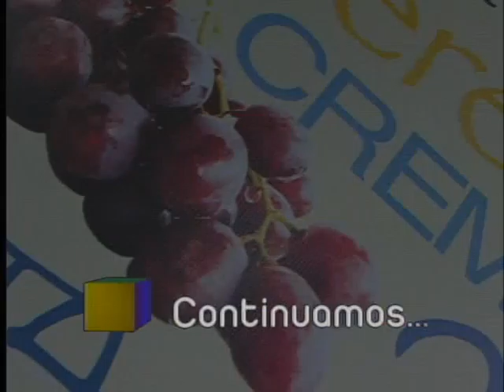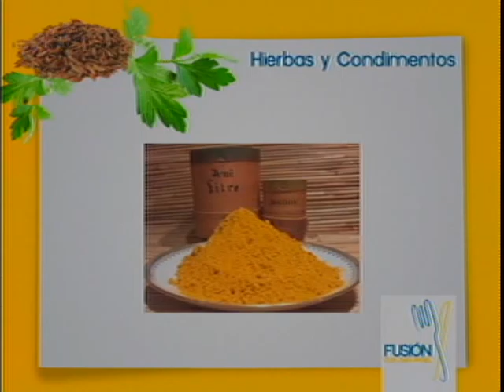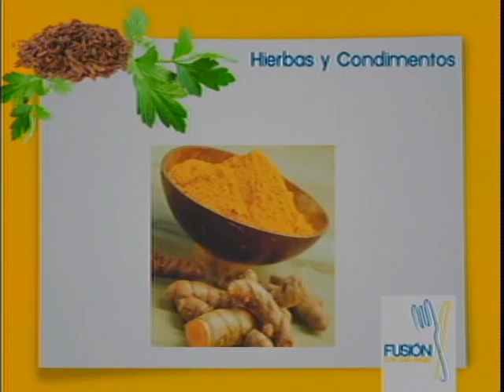Fusión 31 Octubre 2011 Parte 3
Sopa de pasta y fagioli